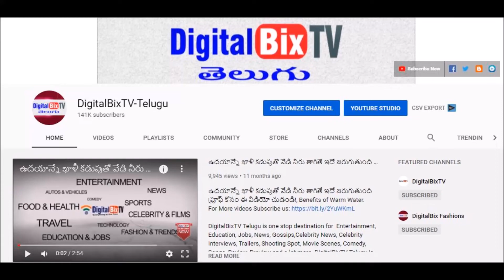2021 కన్య రాశి నవంబర్ (16-30) పూర్తి రాశిఫలాలు | Virgo November (16-30) Horoscope 2021 | Kanya Rasi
2021 కన్య రాశి నవంబర్ (16-30) పూర్తి రాశిఫలాలు, Virgo November (16-30) Horoscope 2021, Kanya Rasi.